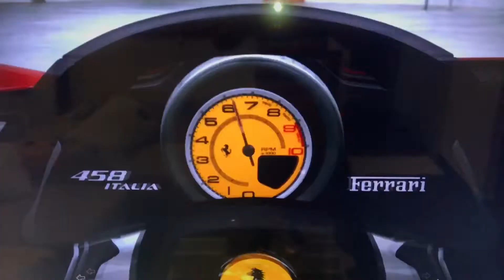O RESGATE DE UMA MÁQUINA